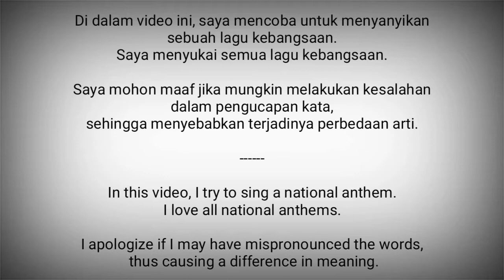Congo National Anthem - La Congolaise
La Congolaise adalah Lagu kebangsaan dari Republik Kongo.
Lagu kebangsaan ini diadopsi pada kemerdekaannya pada tahun 1959.
Du tahun 1969 lagu ini digantikan oleh Les Trois Glorieuses. Tetapi sejak tahun 1991 lagu ini kembali digunakan menjadi lagu kebangsaan Republik Kongo.

Lirik lagu ini di tulis oleh Jacques Tondra dan Georges Kibanghi, musik serta komposernya adalah Jean Royer dan Joseph Spadilière.

Republik Kongo adalah negara di Afrika Tengah.
Ibukota : Brazzaville

Sumber :
- Wikipedia